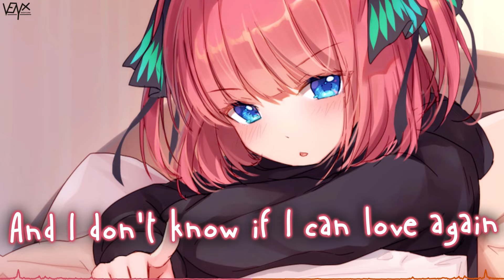「Nightcore」 Go - Cat Burns ♡ (Lyrics)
🔊 Informations:

Artist ➥ Cat Burns

Song ➥ Go

Make sure to show your support to Bison倉鼠 for their awesome artwork ^_^

[Cat Burns]

📜 Lyrics:

[Intro]
Ooh-ooh
Ooh, ooh-ooh

[Verse 1]
Tried calling yesterday but got your voicemail again
Rushed over to your Uni hall, saw her leaving your place
You said you fucked up on a night out
You drank way too much, you're feeling bad now
You're tryna figure how to worm your way out

[Pre-Chorus]
Well, look at what you've done
You said you'd never do
You've fucked it for yourself
This is the end of me and you
[Chorus]
So don't call this number anymore
'Cause I won't be there for you like I was before
I should have listened to my friends
They always know best
They said you were just like all the rest, so
I'll sing it loud in case you don't already know
Pack up your sht and go, go, go, go

[Verse 2]
You said it was a one-time thing
You don't know what you were thinking
That it didn't mean a thing
You promise it won't happen again
So when you get fucked up on a night out
How many times have you played around?
Was a fool, didn't see the signs
I guess my friends were always right

[Bridge]
I can't trust you anymore
Look what you've done
You've turned this heart cold
And I don't know if I can love again
But I know for sure we can't be friends

[Chorus]
Pack up your sht and go, go, go, go (Go)
Go, go, go, go (I should have listened to my friends)
Go, go, go, go (They always know best)
[Outro]
Pack up your sht and go